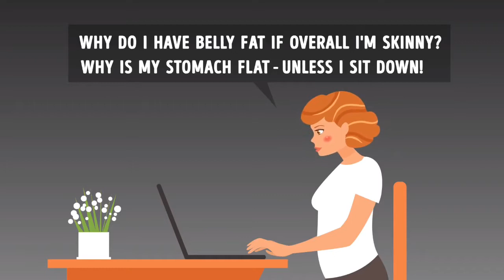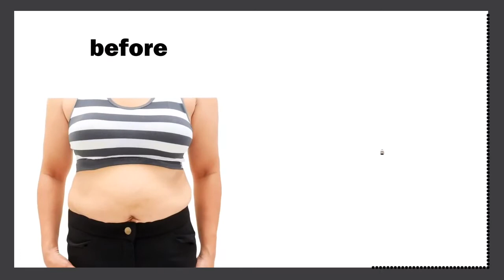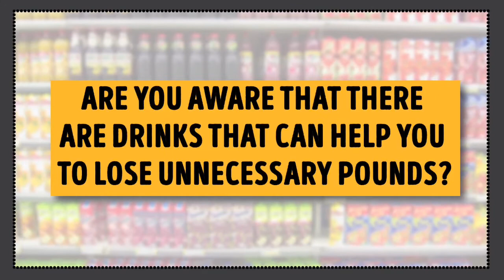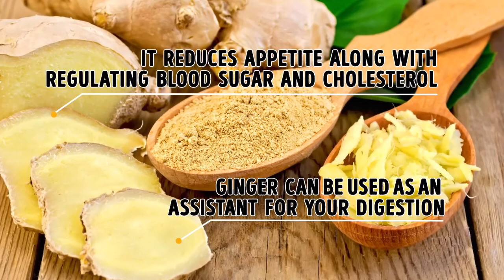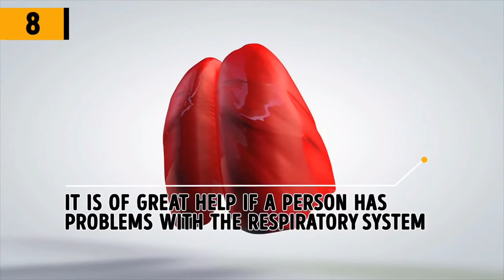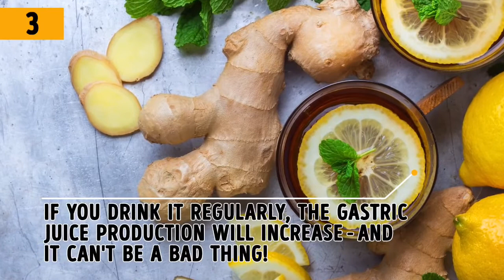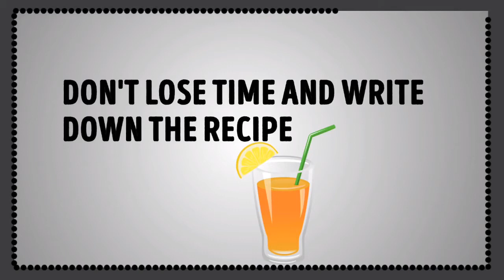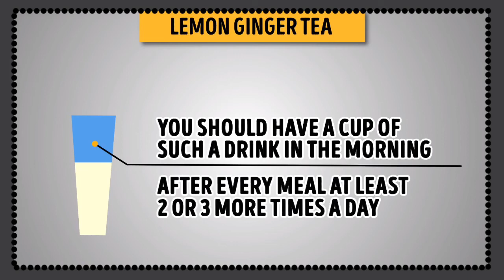JUST 2 cups a day for 1 week for flat stomach